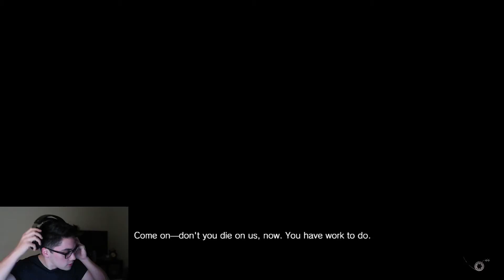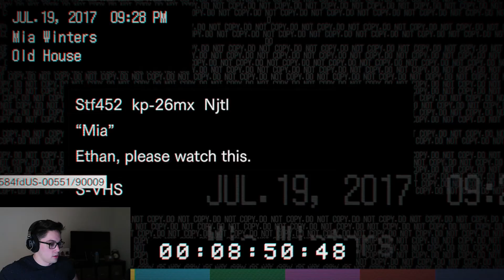I HATE THIS FAMILY! | Resident Evil 7 Ep. 2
It helps a lot more than you might think!
It'd be great to have you in the family!

HOT LIKE AN INFERNO! (Inferno Challenge) | Let's Play Clone Drone In The Danger Zone"